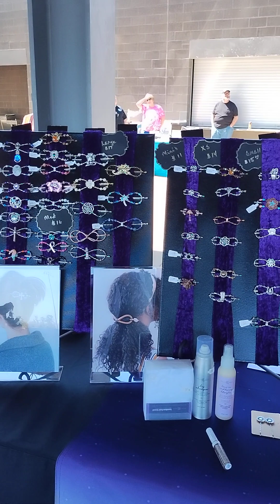Part #2 Same Vendor Event with Lilla Rose Voyage 30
# Vendor Event
# Lilla Rose